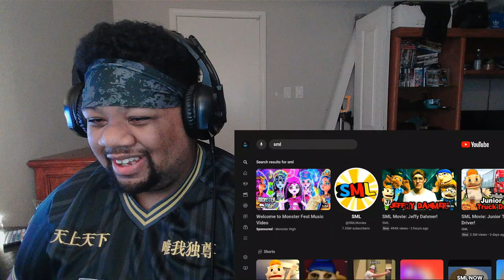SML Jeffry Dahmer Reaction Video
What do you think about this video of Jeffery Dahmer.